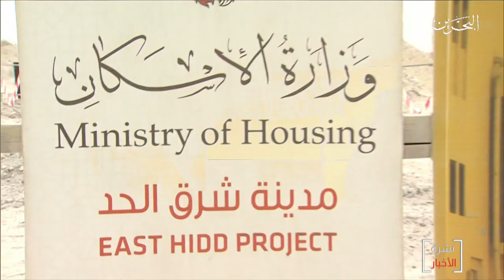البحرين مركز الأخبار : الزيارات الميدانية لمختلف مناطق المملكة نهج إتسمت به مسيرة فقيد الوطن